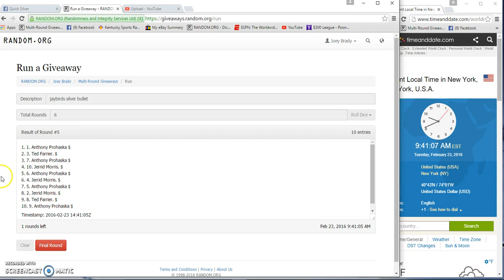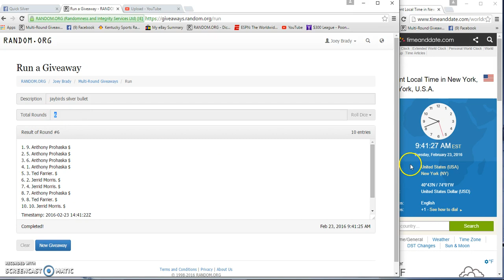jaybirds silver bullet